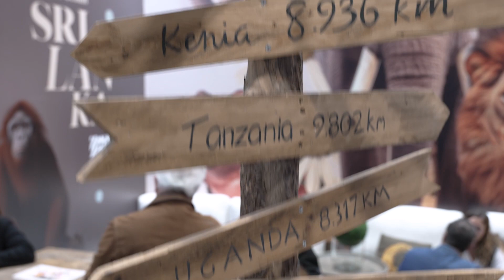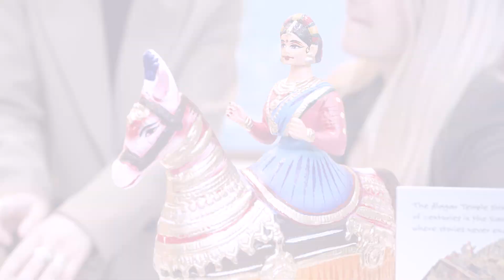Manises en Fitur 2024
La ciudad de Manises estuvo presente un año más en FITUR para dar a conocer el patrimonio cultural, histórico, festivo, paisajístico y natural de la localidad, además de intercambiar sinergias con los diferentes agentes del sector turístico, sobre todo, aquellos que trabajan en la promoción de la artesanía cerámica.